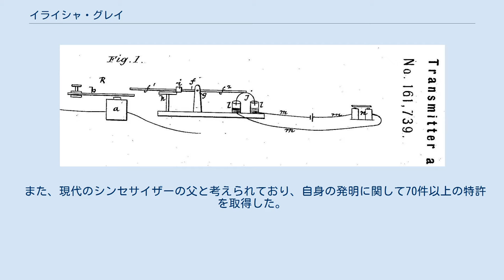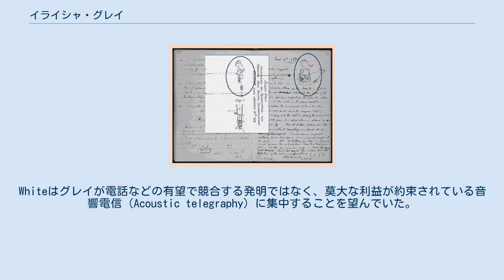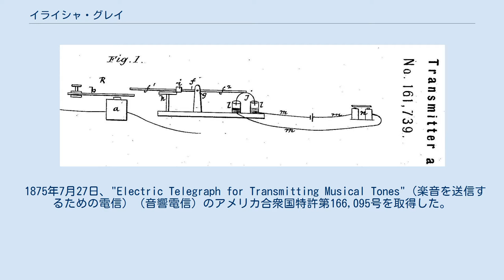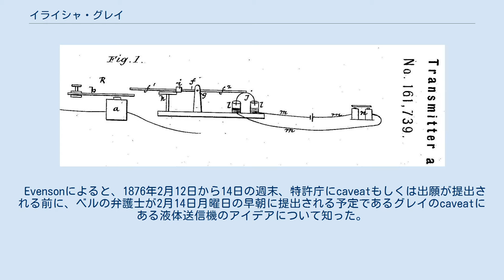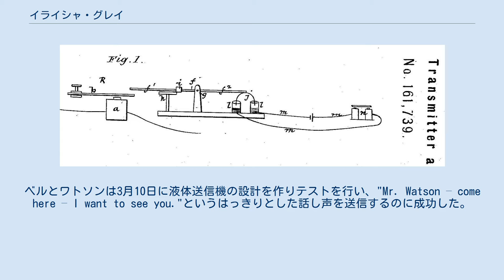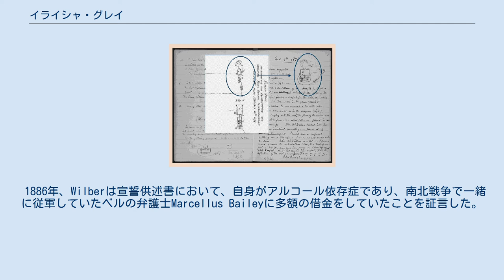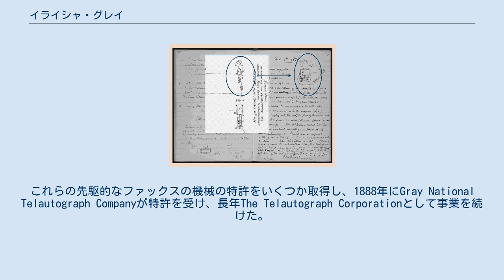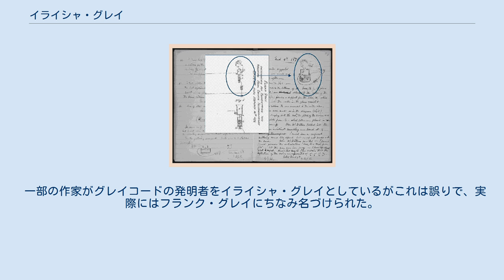イライシャ・グレイ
イライシャ・グレイ（Elisha Gray、1835年8月2日 - 1901年1月21日、エリシャ・グレイとも呼ばれる）は、アメリカの発明家・技術者、およびウェスタン・エレクトリック社(1869年-1992年)の共同設立者である。
 1876年のイリノイ州ハイランド・パークにおける電話機の試作品の開発で最も有名。
近年の著者の中には、アレクサンダー・グラハム・ベルはグレイから液体送信機のアイデアを盗んだと言われており、グレイは2年以上前から電話の実験で液体送信機を使用していたため、グレイを真の電話の発明者とみなすべきだと主張する者もいる。
しかし、ベルの電話特許が多数の判決において支持された。
 また、現代のシンセサイザーの父と考えられており、自身の発明に関して70件以上の特許を取得した。
Graybarの創業者の1人であり、設立直後に会社の支配的利権を購入している。
 オハイオ州バーンズヴィルでChristiana (Edgerton)とDavid Grayの間に生まれる。
家族はクエーカー教徒であり、農場で育てられた。
数年をオーバリン大学で過ごし、そこで電気デバイスの実験を行った。
卒業はしなかったが、そこで電気と科学を教え、理系の学部のために実験装置を作成した。
 オーバリン大学にいた1862年にDelia Minerva Shepardと出会い結婚した。
 1865年、電信線の変化する絶縁に自動的に適合する自動調整電信リレーを発明した。
1867年、この発明に対して初の特許を取得した。
 1869年、グレイとパートナーのEnos M. Bartonはオハイオ州クリーブランドでGray & Barton Co.を設立し、巨大な会社であるウエスタンユニオンに電信機器を供給した。
配電事業は後に分離され、独立会社であるGraybar Electric Company, Inc.に組織された。
Bartonは新製品の検査と試験のためにウエスタンユニオンに雇われた。
 1870年、Gray & Barton Co.の資金がウエスタンユニオン電信会社の長であるAnson Stager将軍により手配された。
StagerはGray & Barton Co.の業務担当となり、取締役会には残った。
会社はハイランドパーク近くへ移った。
その後グレイは電信業界に利益をもたらすかもしれない発明に集中するため、チーフエンジニアとしての管理職を辞めた。
グレイの発明と特許の費用は、陶歯を作り大金を稼いだフィラデルフィアの歯科医Dr. Samuel S. Whiteによって賄われていた。
Whiteはグレイが電話などの有望で競合する発明ではなく、莫大な利益が約束されている音響電信（Acoustic telegraphy）に集中することを望んでいた。
Whiteは1876年にグレイの電話に対する関心を向け直す決定をした。
 1870年、ホテルやエレベーター用の針アナンシエーターを開発した。
また、タイプライターのキーボードを持ち紙テープにメッセージを印刷するマイクプリンターを開発した。
 1872年、Vanderbiltsとジョン・モルガンから資金援助を受けたウエスタンユニオンは、Gray and Barton Co.の3分の1を買収し、名前をウェスタン・エレクトリック・マニュファクチャリング・カンパニー・オブ・シカゴに変更した。
グレイはウェスタン・エレクトリックで発明を続けた。
 1874年、退職し独立して研究開発を行った。
各トーンを分かれた電信キーで制御するマルチトーン送信機で構成される高調波電信の特許を申請した。
1874年5月と6月にニューヨークとワシントンD.C.でこの発明のデモンストレーションを個人的に行った。
 イリノイ州ハイランドパークの長老派教会の創立者であった。
1874年12月29日に教会でミュージカルトーン（楽音）を送信するための発明の最初の実演を行い、新聞の発表によると「電信線を介してなじみのあるメロディ」を送信した。
これは、2オクターブのピアノキーボードで操作される単音発振器である振動電磁回路を使用した最初期の電気楽器の1つであった。
この「ミュージックテレグラフ」はその振動が電磁石により生成される鋼のリードを使用して電信線で送信する。
また、後継のモデルでは磁場中の振動板から構成さ...